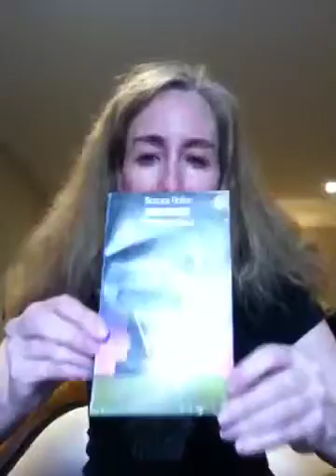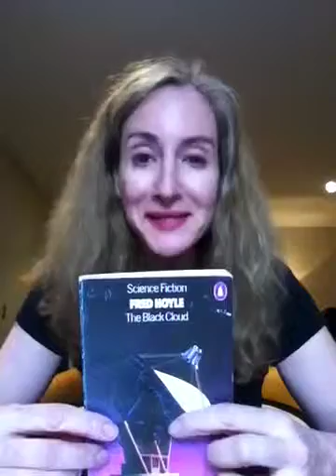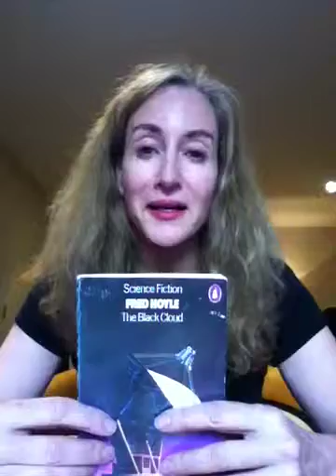TS Learner talking about sir Fred Hoyle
My attempt to promote great unknown books Hoyle's sci-fi The Black Cloud